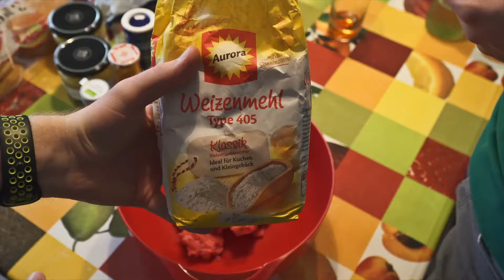Let's Cook Burger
Wir grillen wunderbare Burger. Die Patties und die Soße machen wir natürlich selber!
Guten

(Kleiner Tipp: Die Mayonaise funktioniert scheinbar nicht mit H-Milch...)

Skype: tomarimba